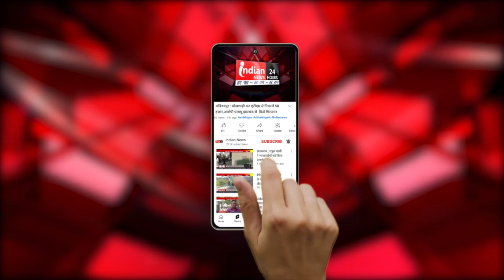UP: स्पेशल टॉस्क फोर्स की बड़ी कार्यवाही, अतीक के बेटे असद को एनकाउंटर में मार गिराया@IndianNewsMPCG